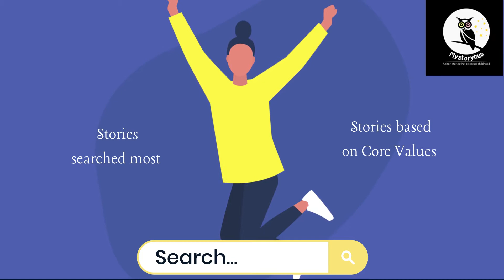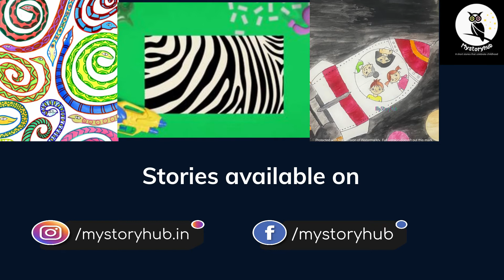World Storytelling day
Celebrating stories of childhood on world storytelling day

World Storytelling day # Short Stories